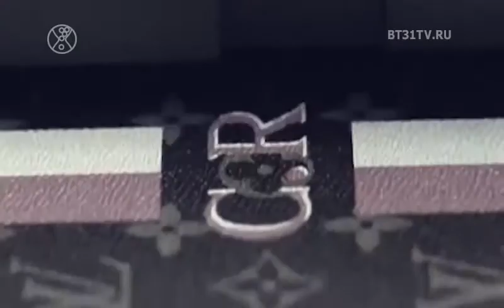Историк моды Руслан Мигранов рассказал об истории бренда Луи Виттон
Как возникла фирма Луи Виттон? Какую роль бренд играл в элитных кругах того времени? Как был придумал знаменитый логотип компании? И как Луи Виттон повлиял на модную индустрию и мировую историю? Об этом и о многом другом рассказал историк моды Руслан Мигранов на встрече в Челябинске.